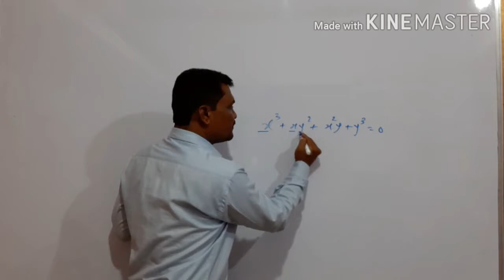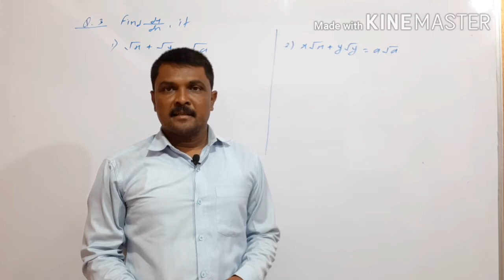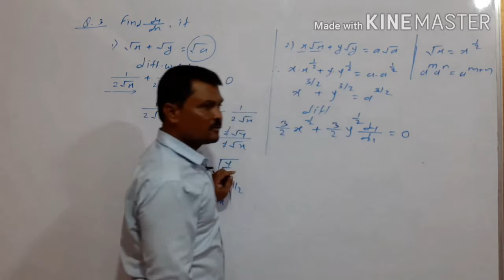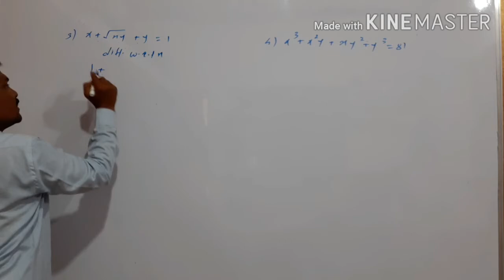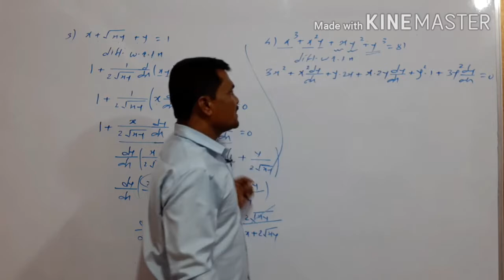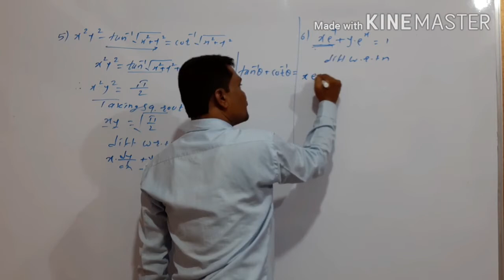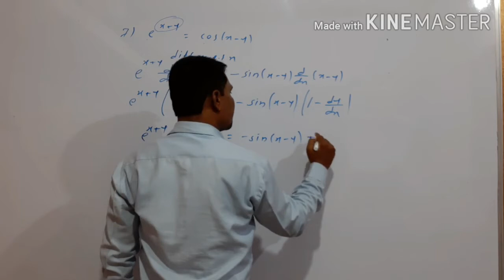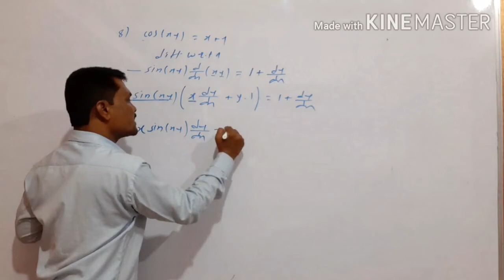Derivatives 11 12th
Pachpund sir.
Chandankar coaching classes,Akluj